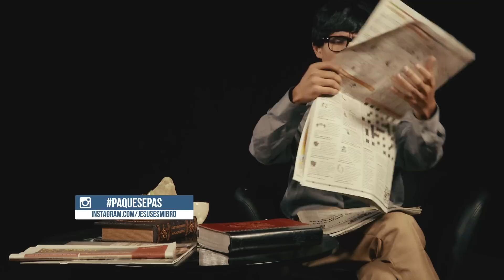Versículos fáciles y cortos para aprender con Cristino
Si estas buscando versículos fáciles de aprender y que sean muy cortos aquí Cristino te comparte algunos muy poco conocidos pero que nos sacarán de apuros.

Amamos la palabra de Dios.